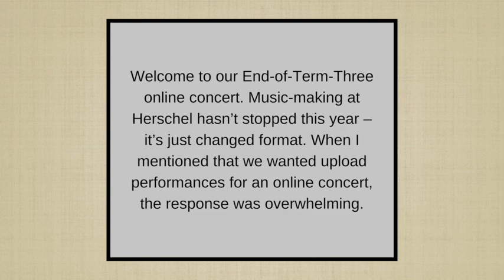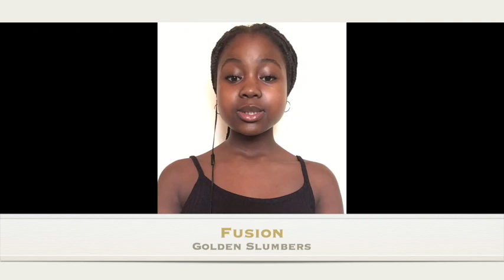Herschel Music Department Virtual Concert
In a year riddled with so much change and uncertainty, we all have had to learn to adapt, reflect and shift rapidly with the tide. For our unusual End-of-Term-Three music concert, we have switched gears and are taking our students’ performances online. We invite you to kick back and enjoy the music from our multi-talented Herschelians.